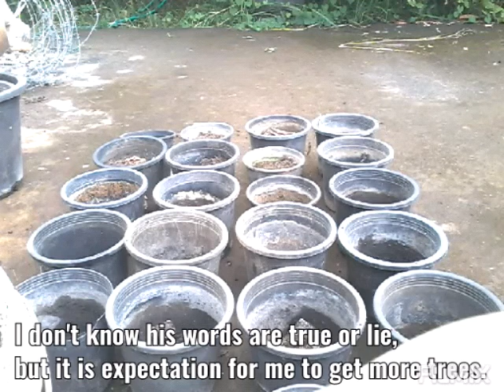蟠桃&ネクタリンの種蒔き+イタズラ子猫 Seeding donut peach&nectarine+pranking kitties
種蒔き作業中にまたもや子猫が乱入し、ややこしい事態に。

Facebookページも良かったらチェックしてください。

ガーデニング愛好家向け携帯アプリ「Green Snap」のmatisiaアカウントも随時アップデートしています。